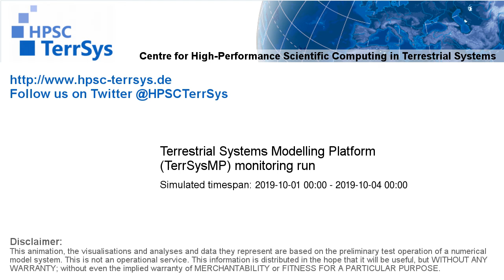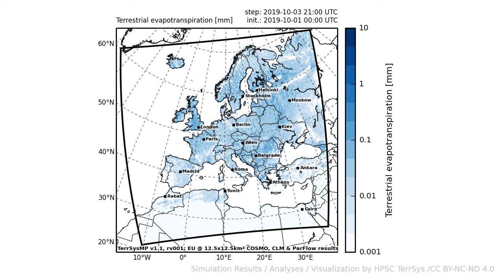TerrSysMP monitoring run 2019-10-01 - terrestrial evapotranspiration - Europe (72h)